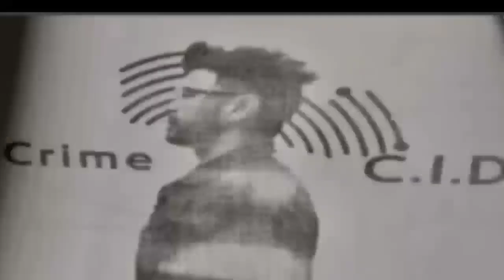Sahil Khan Arrest In Dubai 🤯😱 | Big Ramy Compete In Arnold Classic | Abhishek Yadhav Physique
▶️Chapters Timing :-
0:00 Intro
0:18 Ravneet Singh Bodybuilder
0:48 Manoj Sarangapani Physique
1:28 Big Ramy Annoucement
2:24 Ramon Dino Physique Update
3:11 Abhishek Yadhav Physique Update
3:56 Sahil Khan Arrest In Dubai